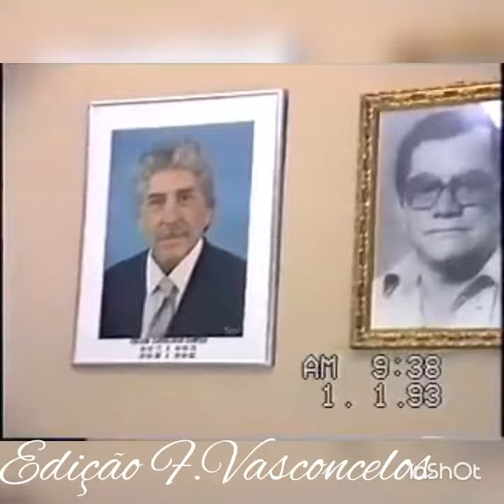Posse prefeito Edmar Fonteles Bela Cruz em 1.993